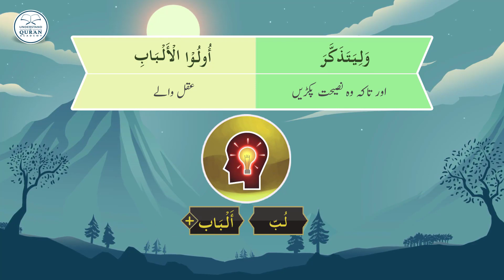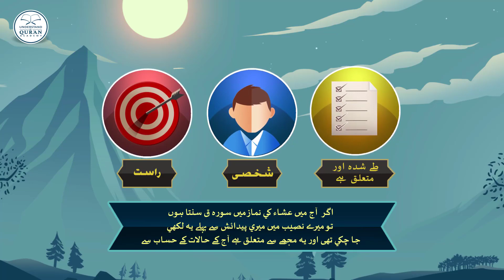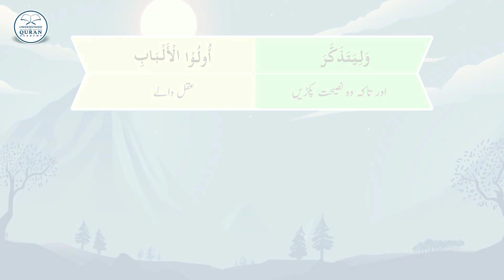Lesson - 45a | Urdu | Understand Quran and Salaah Easy Way | Purpose of Revelation - Part 02